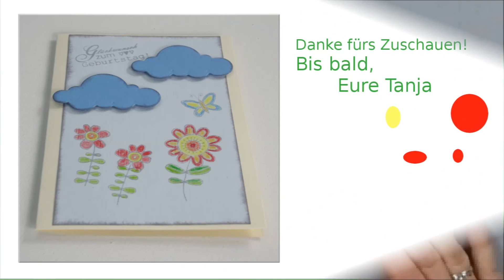Geburtstagskarte Wolkenkarte selbermachen mit Buntstifte & Stempel [Tutorial in deutsch]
Geburtstagskarte basteln: eine einfache Anleitung für eine Karte für zwischendurch (cardmaking).
DIY Tutorial: Diesmal mal wieder eine Karte MIT Präge-/StanzMaschine.
Schritt-für-Schritt erklärt.

Wenn euch das Video gefällt, dann TEILT es auch mit euren Freunden :)

Material, u.a.:
- Cardstock hellblau 9x14,5cm
- Buntstifte oder Aquarellstifte o.ä.
- Distress Ink weathered wood
- Stempel: Glückwunsch zum Geburtstag *
- Stempel efco Blumen (4511225)
- 2mm Pads
- SIZZIX Big Shot Set *
- Crealies No.3 (Wolken)
- Kartenrohling in beige
- doppels. Klebeband

Meine kleine Filmausrüstung:
- mein Micro *